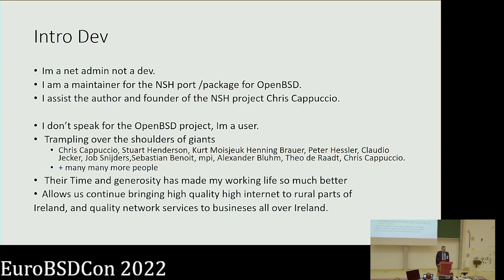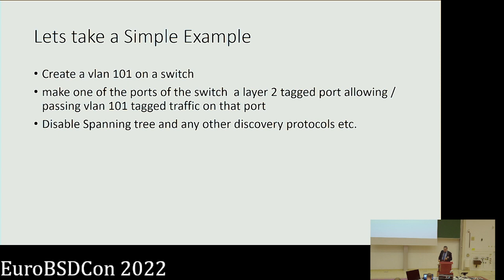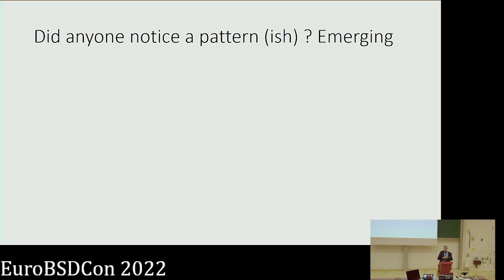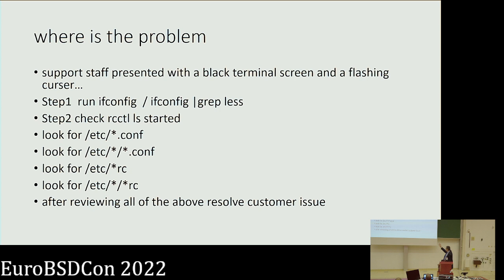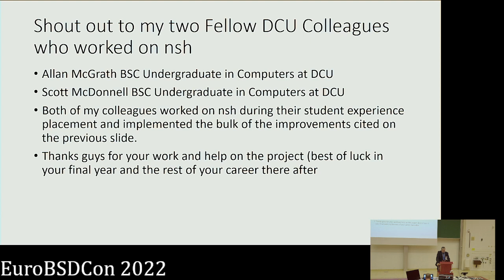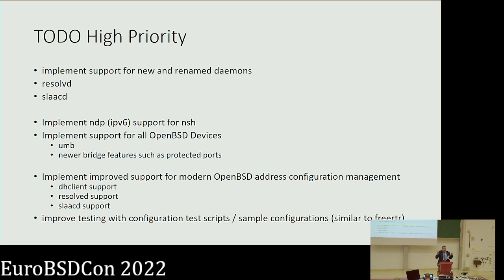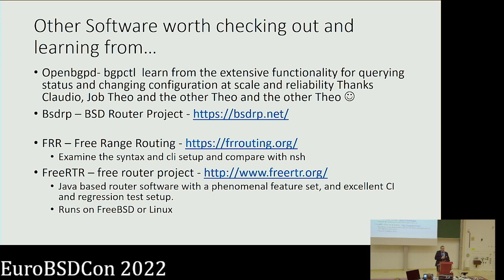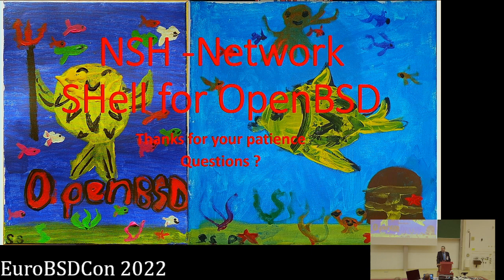nsh: Network Shell on top of OpenBSD made for network administrators - Tom Smyth - EuroBSDcon 2022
nsh is a tool that allows a network administrator harness the power of OpenBSD and the tools that are present in the OpenBSD base operating system.

nsh is an an alternative or supplement:
ifconfig(8)
sysctl(8)
route(8)
and encapsulates configuration for other daemons into one place, with
its own command language similar to the configuration language used by
many network appliance vendors.

Effectively nsh + OpenBSD can allow an un-inducted network administrator
harness the true power of OpenBSD for just about any network role or tasks.
from meat and potatoes routing to a layer7 TLS terminating, load balancing
and stateful firewall failover appliance.

In this presentation the speakers will demo nsh and how it integrates
with a base OpenBSD install.

The speakers will discuss the current nsh design and features, and what lies
in the future for nsh.